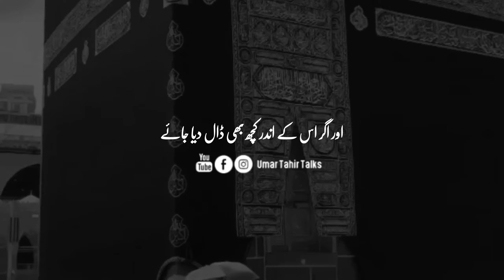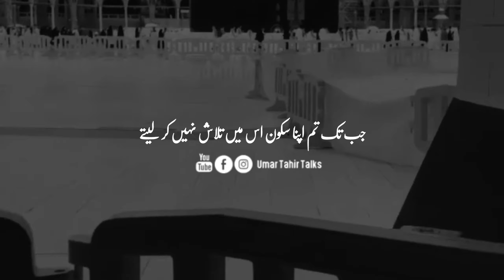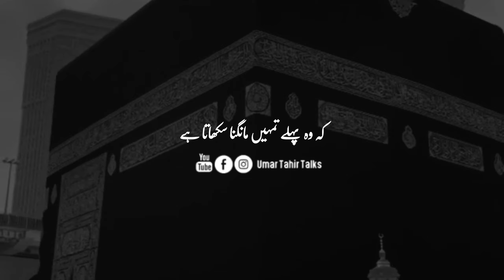Allah Tumhare har Haal se waqif hai | Life Changing Video | Amazing urdu Quotes | UTT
If you're looking for a soul talk that will change your life, then this is the video for you! In this talk, I'll discuss the importance of Tahajjud and how it can change your life for the better. I'll also share some of the lessons I've learned about Allah's love for us. If you're looking to deepen your understanding of Allah and His love for us, then this talk is for you!

Tahajjud Farz Ibadat hai Lekin | Why Tahajjud is Important | Tahajjud ki dua | Umar Tahir Talks

Motivational Video
Urdu/Hindi